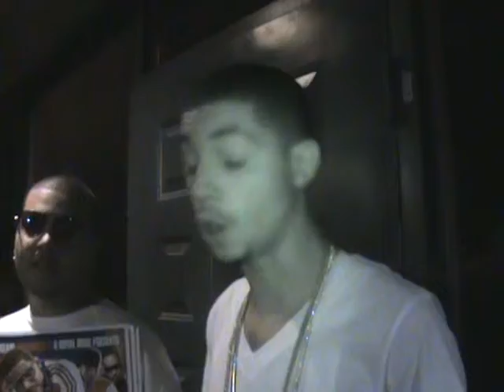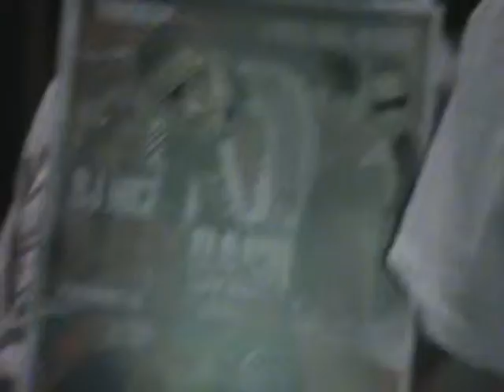DJ Nice Interview